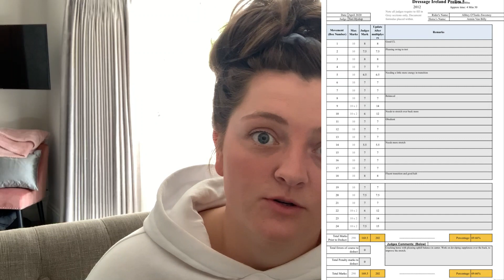Billy's First Online Dressage Test | Dressage Riders Online | DI Prelim 5 | Sweeney Equestrian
In April, i rode Billy in his first online dressage. we entered the Dressage Riders online Prelim test.
He came 4th with 69.66% out of 17 riders which I was super pleased about!

Seen as it might be a while before we get to any competitions I think I will be entering these each both on both Billy and Edward. Edward is ready to go back to do Novice tests and hopefully it wont be long before Billy is too!

| Sweeney Equestrian